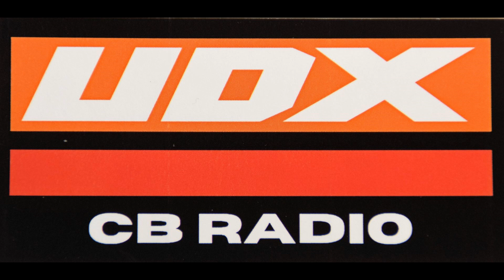Check out UDX-390 live